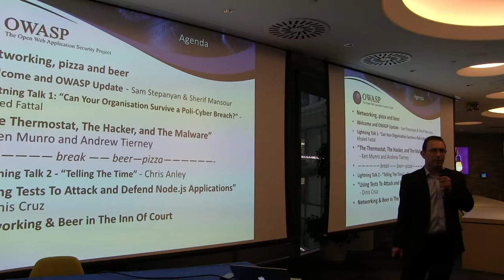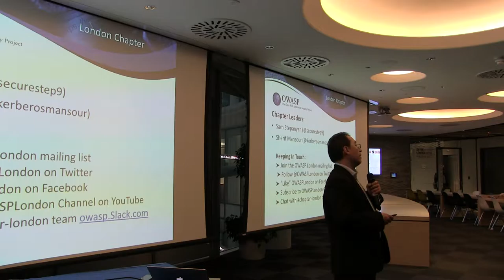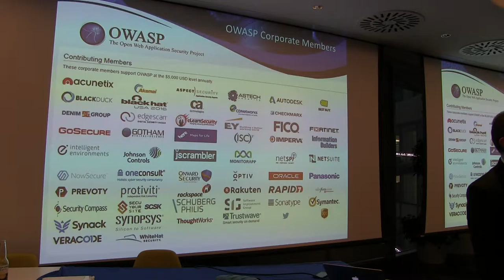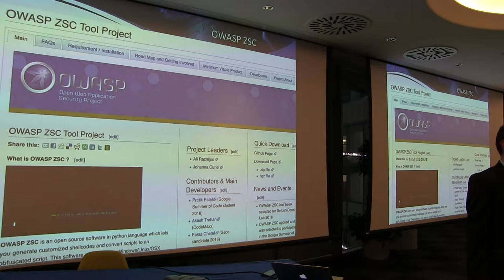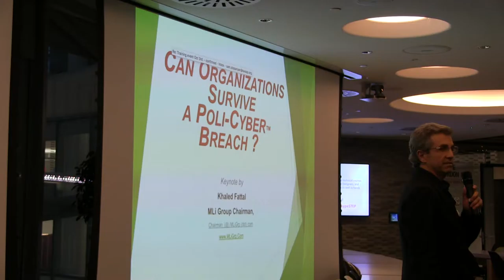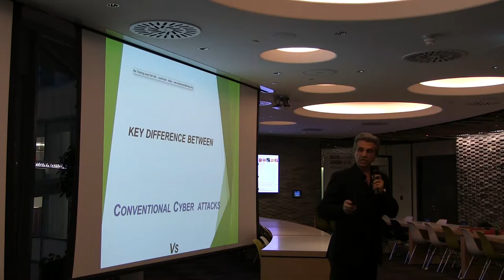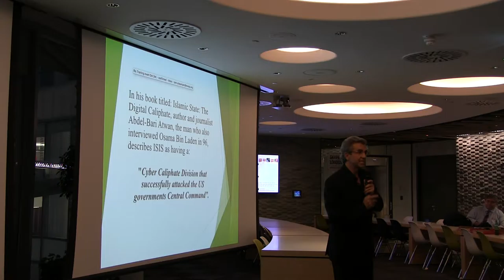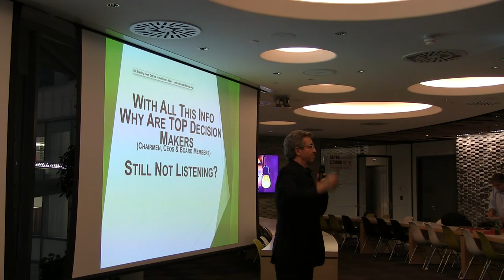OWASP London Introduction & Can Your Organisation Survive a Poli-Cyber Breach? - Khaled Fattal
This event was kindly sponsored and hosted by Skype London on 29th September 2016.

OWASP London Introduction and Update - Sam Stepanyan & SHerif Mansour

Followed by:

"Can Your Organisation Survive a Poli-Cyber Breach?" -  talk by Khaled Fattal

Talk Abstract:
With the rise of the new breed of cyber-terrorism perpetrated by extremist groups such as ISIS/Daesh, an alarming new dimension has been added to the threat landscape.